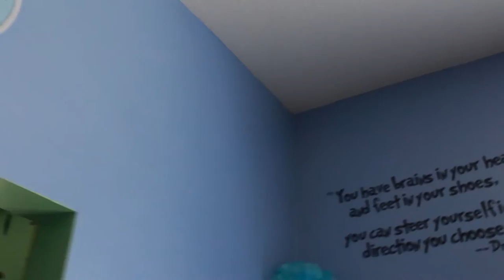My mom's observational documentary (zak houle)